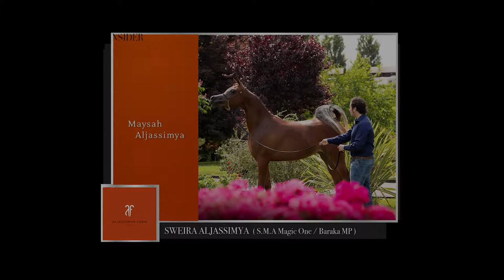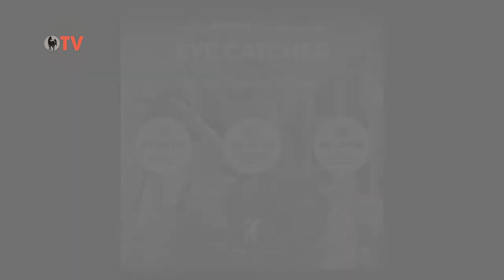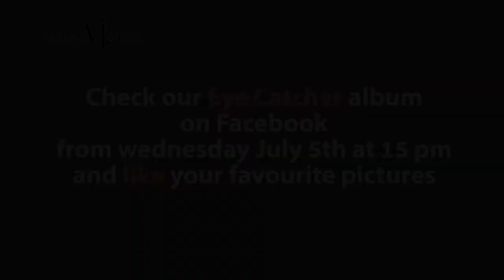MENTON 2017 | ARABIAN INSIDER | EPISODE 02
MENTON 2017 - ARABIAN INSIDER

3rd and last edition of Arabian Insider's reportage of the MENTON 2017 Mediterranean & Arab Countries Arabian Horse Championship!
Live with us the amazing competitions of the Championship Day and lots of interesting contents.

Today's hot topics:
‣ ♔ Highlight of the Male Classes ♔
‣ Which is your best moment of Mentone 2017?
‣ Murilo Kammer, a judge lifetime.
‣ Suggestions for new people interested in entering this Arabian Horses world.
‣ ♕ The Championship commented by Willie Brown & Eline Verdick ♕